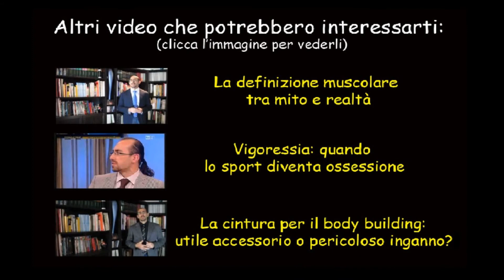Le mille virtù della Dieta Mediterranea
Le virtù della dieta mediterranea sono numerose, ma le mode e l'attrattiva di nomi più cool ci fanno spesso propendere verso altri regimi alimentari sebbene sbilanciati e privi degli utili vantaggi della dieta mediterranea che, secondo una recente ricerca, ha anche preziose virtù nella prevenzione dell'ictus.
Il risveglio muscolare, rubrica radiofonica settimanale, puntata del 16 aprile 2013, info ed archivio delle precedenti puntate al